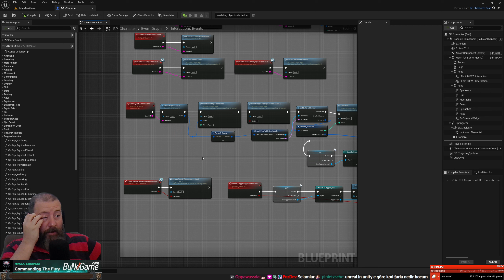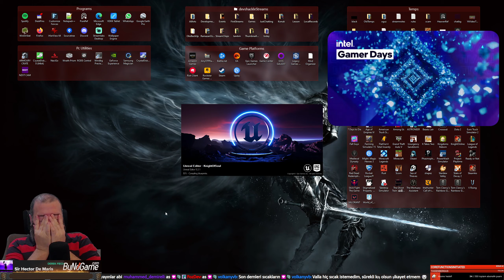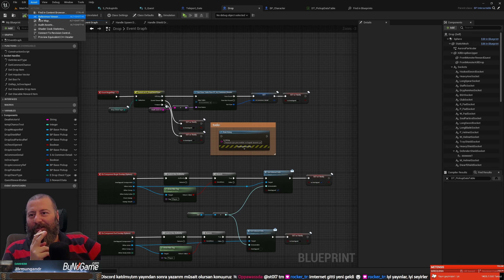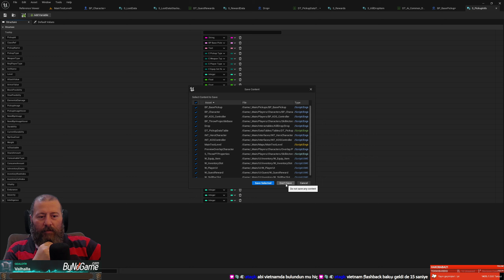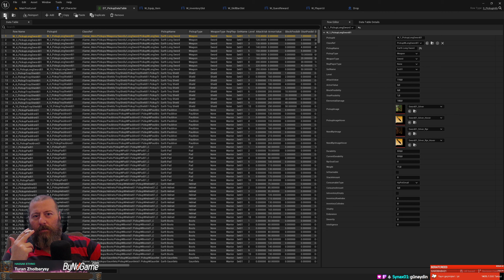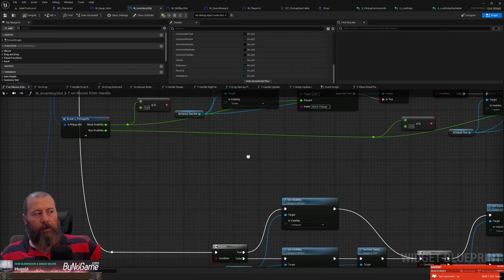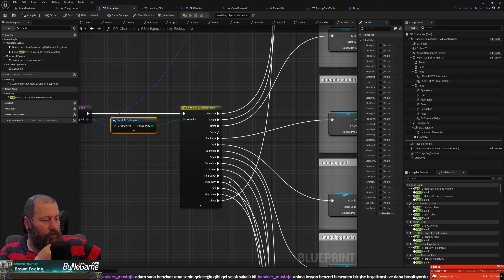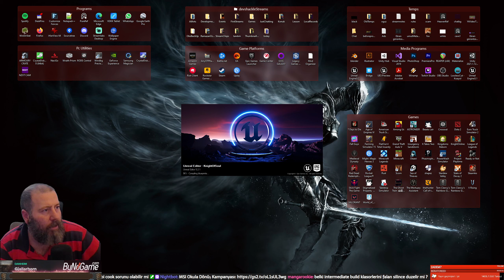Knight of Soul Development #160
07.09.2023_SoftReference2